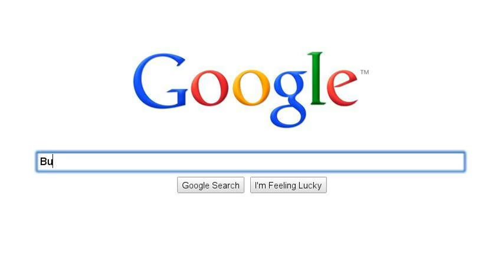Make money with BudgetGadgets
dropshipping
recruit program
BG points program